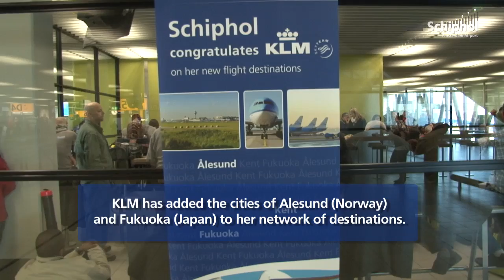Summer timetable 2013 into effect